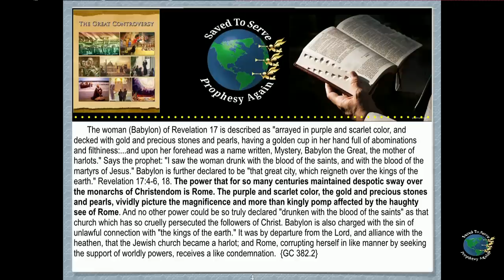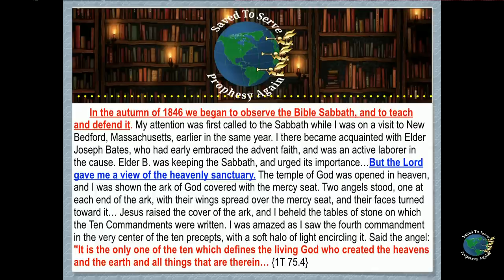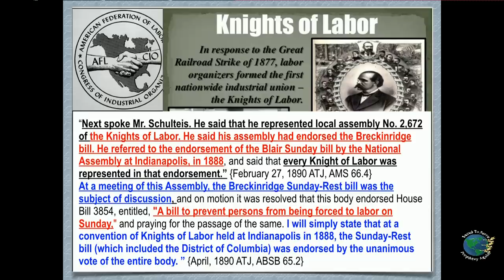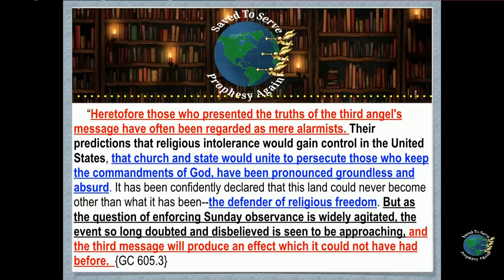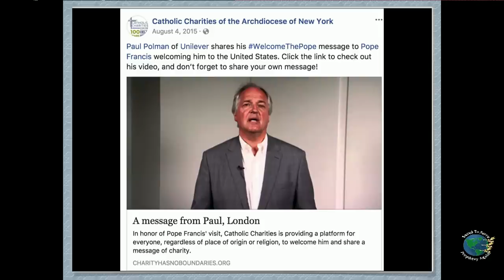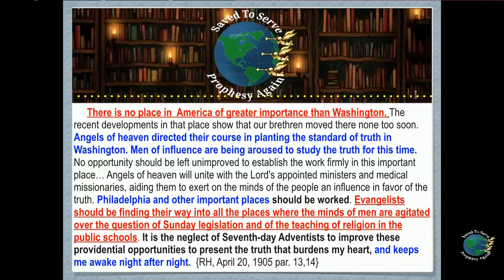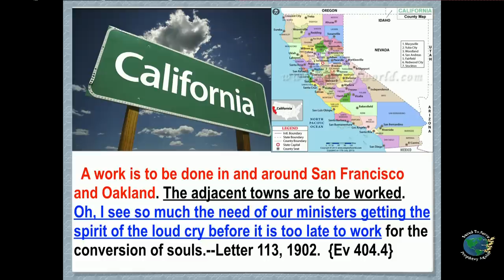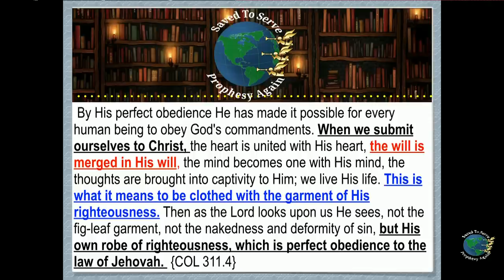MOB Agitated in FL,IA,NJ.Police & 'Thieves' Unite.Unilever Joins Babylon.Man w/o Clothes in a Crisis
Mark of the Beast Agitated in FL, IA, NJ. Police and ‘Thieves’ Unite to Fight Saints. Unilever Joins Babylon’s Agenda. Man Found without Clothes in the Crisis. The Final Warning, pt.2